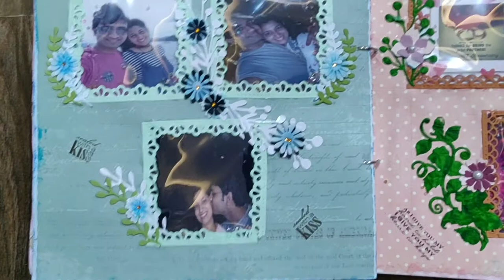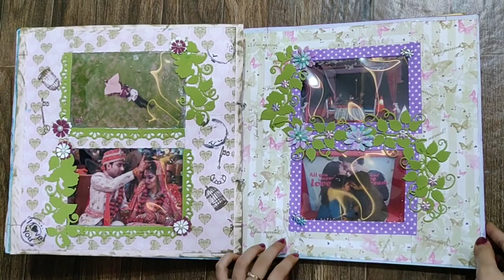Shaker Scrapbook Card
Hi,
Today I am sharing Shaker Scrapbook Card, my new attempt.

Love You all
Hands2heart